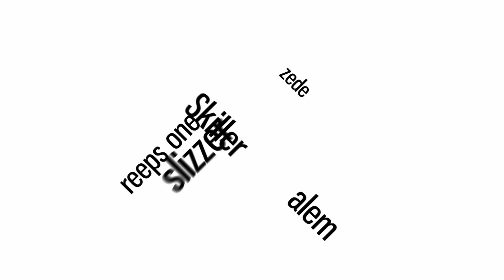Top 16 Eliminations | Russian Beatbox Championship 2024 | Solo Category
These are the Russian Beatbox Championship 2024 Top 16 Eliminations.
Thank you for tuning in and supporting this event. Thanks to Rustam, A-Tone, DL, Siri, Moonshine, Andrfor, Routrine, Checkmate, Zagir, Ecagelan, Scream, Spor, K-Pau, Taeyang, Spark 🇷🇺❤️🙌

Thanks to the organisation, sponsors and anyone who contributed to making that event happen.

📺 Having trouble with your GBB (or other content) reaction videos/livestreams?

Swissbeatbox.com